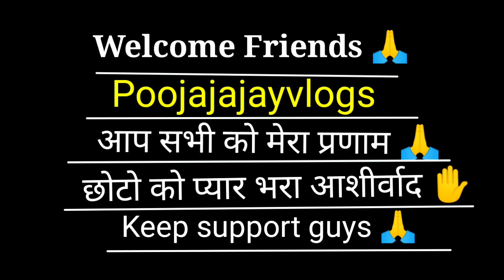माता रानी के भजन कीर्तन 🙏खूब झूमि महिलाएं 🌺🌺🌼🌼@poojajayvlogs386